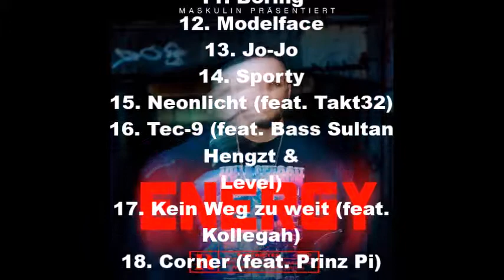FLER - WIDDER - COVER & TRACKLIST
Widder Tracklist
01. Vibe 2.0
02. Widder
03. Horoskop
04. GOAT
05. Sie weiss wie
06. Baby Jesus
07. Bad Lamborghini
08. Dein neuer Freund (feat. Bass Sultan Hengzt & Farid Bang)
09. Light Up The Night
10. Eines Tages (feat. Bass Sultan Hengzt & Sido)
11. Boring
12. Modelface
13. Jo-Jo
14. Sporty
15. Neonlicht (feat. Takt32)
16. Tec-9 (feat. Bass Sultan Hengzt & Level)
17. Kein Weg zu weit (feat. Kollegah)
18. Corner (feat. Prinz Pi)
19. Drinks & Clout (feat. Bass Sultan Hengzt)

Widder (Acid Sweater Bundle)
inkl. Maskulin High Quality Sweater
Hier bestellen:

Widder (Ltd.Tennis Chain Box) inkl. Tennis Chain Widder-Shirt ( ONE SIZE FITS ALL ) & Poster